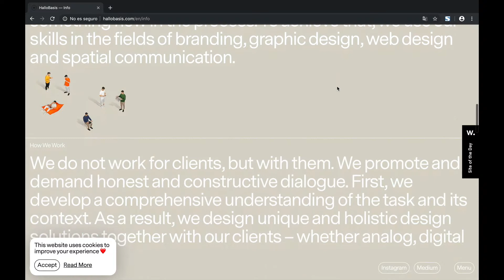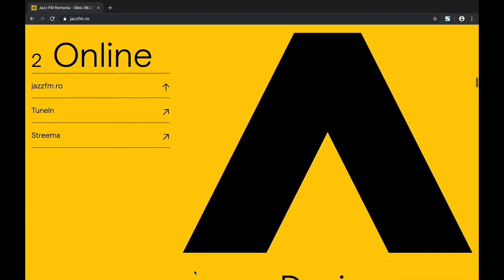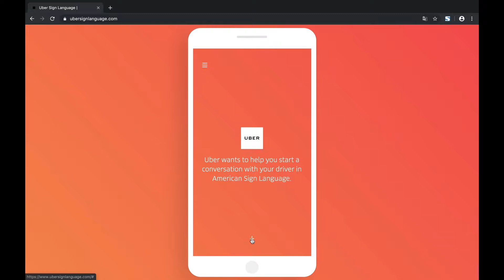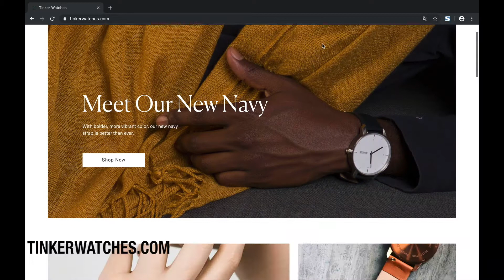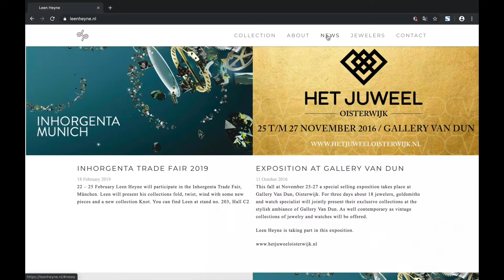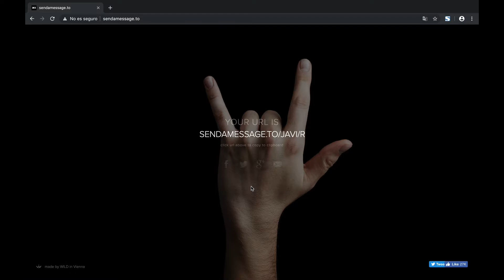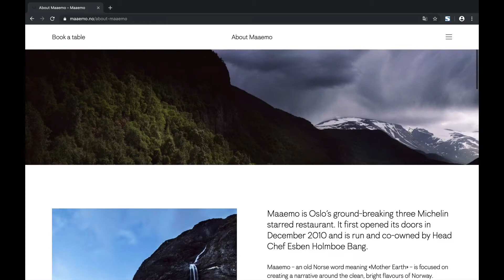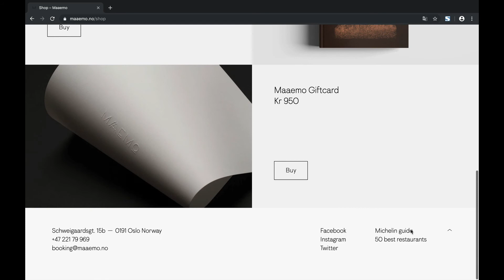Diseño web minimalista: 10 ejemplos increibles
Diseño web minimalista. El diseño minimalista de páginas web es un arte subestimado. Todos hemos escuchado el dicho "Menos es más", pero es un principio que a menudo es más fácil decirlo que hacerlo. A medida que las progresiones de la tecnología abren nuevas posibilidades en el diseño de una web, se hace cada vez más difícil resistirse a añadir algunas florituras de diseño.

El diseño minimalista de páginas web beneficia a los usuarios en forma de tiempos de carga más rápidos y mejor compatibilidad entre tamaños de pantalla. Es más, un diseño de interfaz de usuario simple está en sintonía con la navegación móvil, sin dañar el escritorio o la experiencia del usuario.

La filosofía minimalista se centra en la idea de que hay que diseñar en torno al contenido. En términos web, el diseñador comienza con el contenido en general y luego construye la interfaz suficiente para que los usuarios puedan identificar su objetivo y navegar hacia él fácilmente.

La estética minimalista es la representación visual de esa filosofía. El diseño web minimalista utiliza mucho espacio blanco - o al menos uniformemente coloreado. Pero no confundas despejado con aburrido. Debe elegir tus diseños con cuidado, de lo contrario, tu restringida paleta de elementos de diseño parecerá aburrida en lugar de elegante.